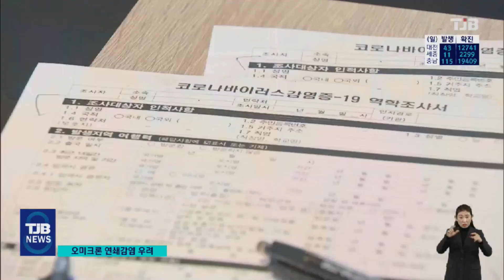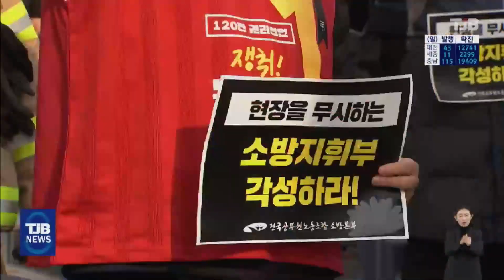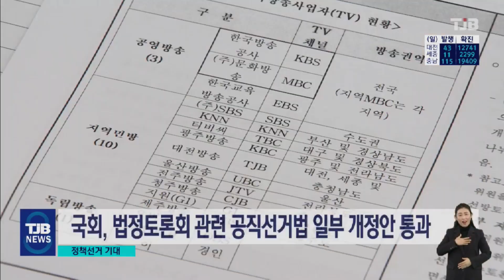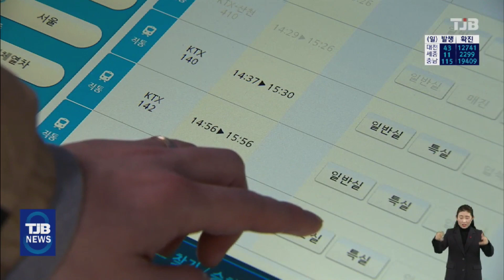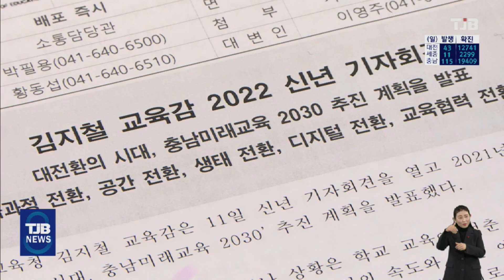TJB 8 뉴스 다시보기 20220111｜ TJB 대전·충남·세종뉴스